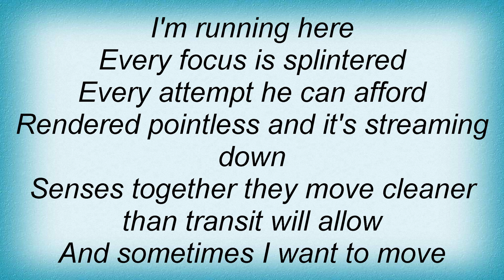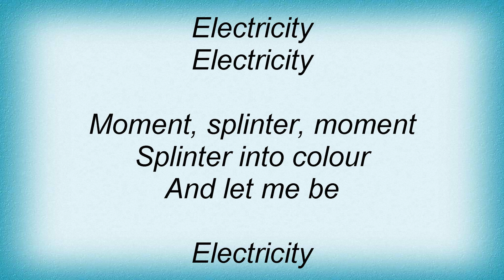Something For Kate - Electricity Lyrics